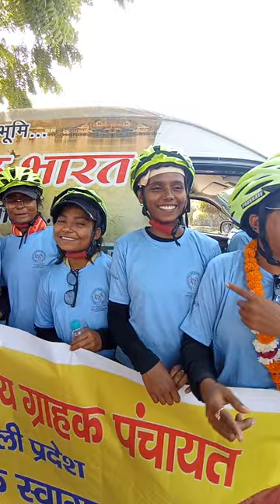Team soni Chaurasia reached singhu borger!